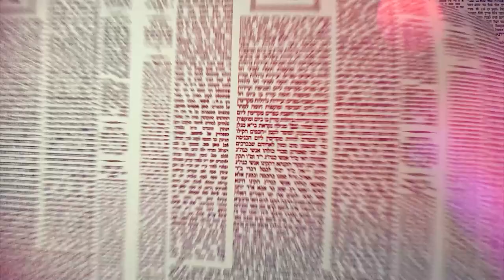העמוד היומי מסכת שבת דף מ עמוד ב